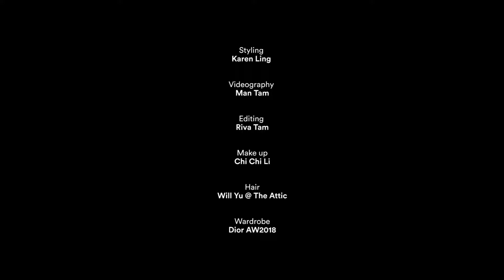Rediscover The City 重新發掘感受新舊交替的驚喜 | MING'S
摩羅街的一部diseman 、舊式涼茶鋪，再途經中環的擦鞋街擋，舊事物與日常擦身而過，對着同樣的事 Hanna Chan 陳漢娜 卻有自己的選擇，就如 Dior Saddle Bag，99年推出，今季換上不同尺碼、肩帶重新演繹，背著它遊走城市角落。